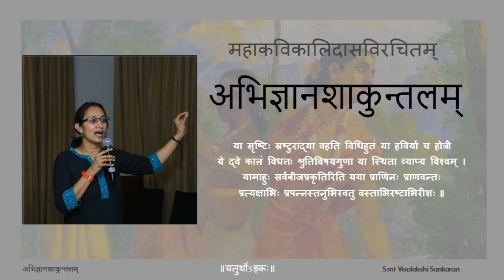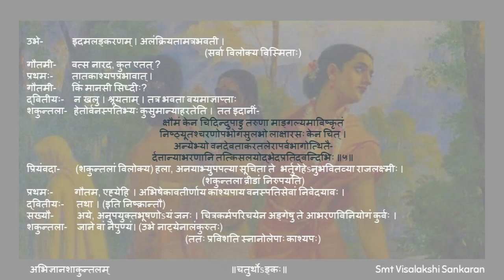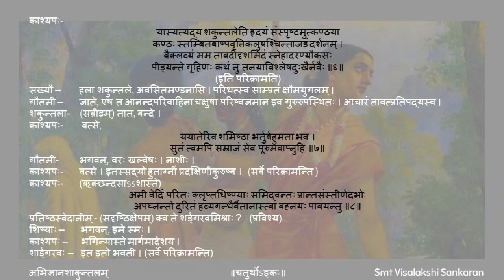अभिज्ञानशाकुन्तलम् अङ्कः ०४ पाठः ०३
Act 04

पाठः ०३ - शकुन्तलायाः अलङ्करणम्, काश्यपस्य आशीर्वादः